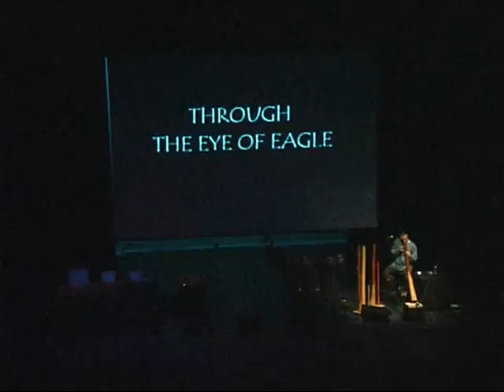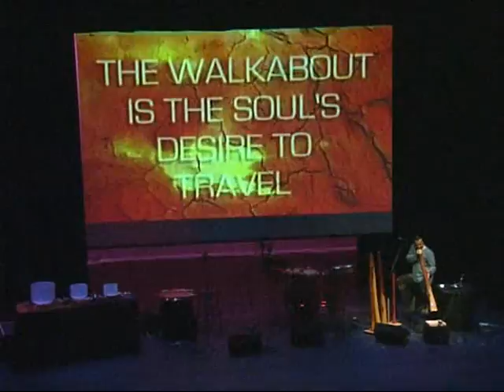RLC An Evening of World Music Nov 21_2003